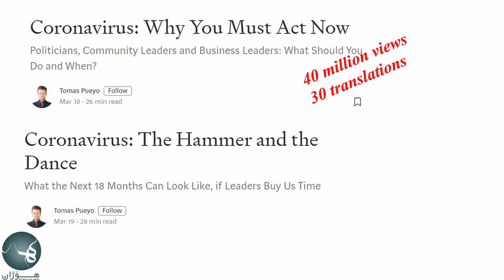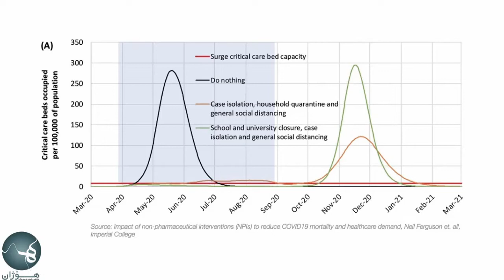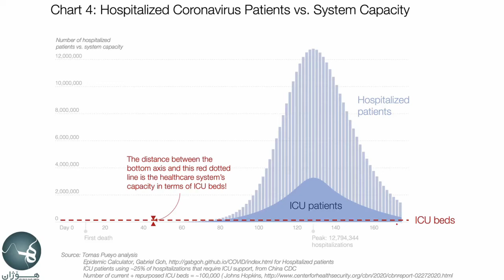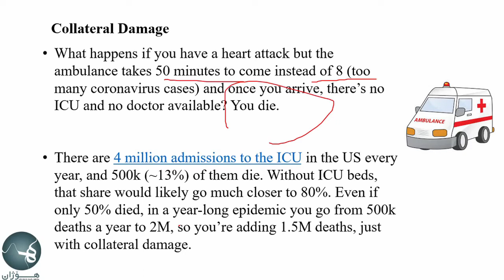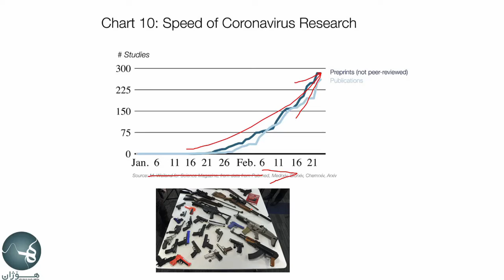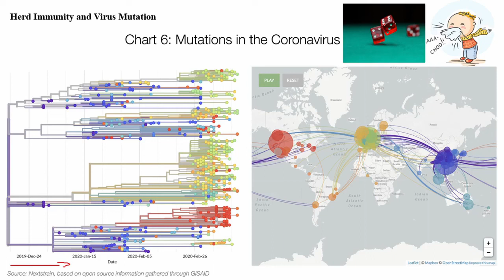بە مەرجێک گوێبیستی توێژەران نەبین مەترسیەکانی داهاتووی کۆرۆنا چین؟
بەشی ٣

Part 3
CoronaVirus, CoVid-19